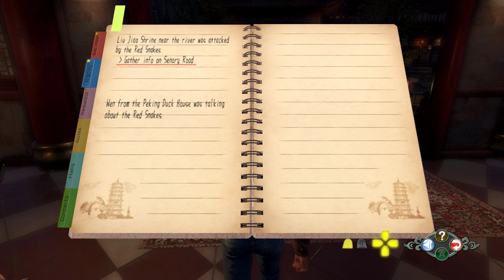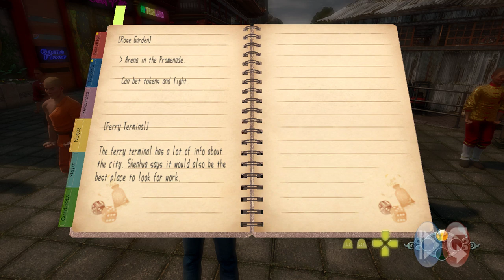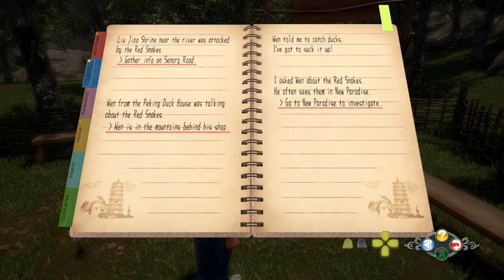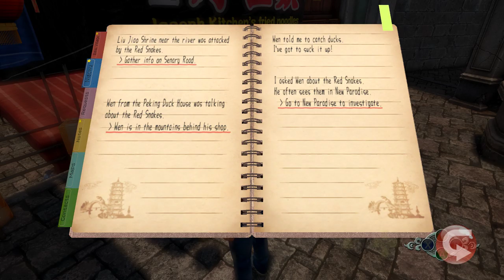SHENMUE III - Gameplay Walkthrough Part 26 | Peking Duck House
Gamers! Here's our official gameplay walkthrough part 26 of Shenmue III. Played on Max PC settings. Shenmue III is a new action-adventure RPG which was released on November 19th 2019 on PC via Epic Games Store.

Game Info: Shenmue III sees the eagerly anticipated continuation of the epic story-driven saga. Take control of Ryo Hazuki, a teenage martial artist, determined to unravel the mystery behind his father's murder and to exact revenge on the killer.

The brainchild of award-winning game director, Yu Suzuki, Shenmue is commonly known as one of the most ambitious game projects in history, which captured the imagination of players from around the world. Shenmue established the open-world format for action RPG games. An awe-inspiring world with an immersive story, featuring cinematic sequences, a realistic fighting system, and entertaining mini-games, Shenmue garnered acclaim and adoration all over the world.